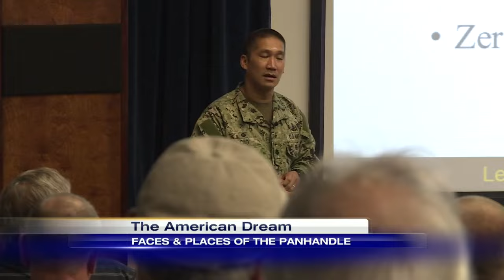The American Dream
WJHG Channel 7 - Faces and Places features NDSTC's Commanding Officer, CDR Hung Cao